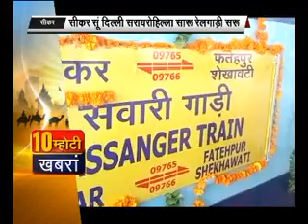खबरां राजस्थान री